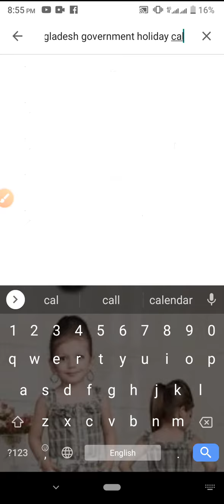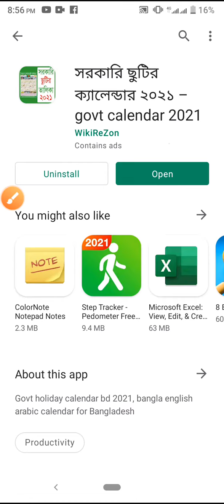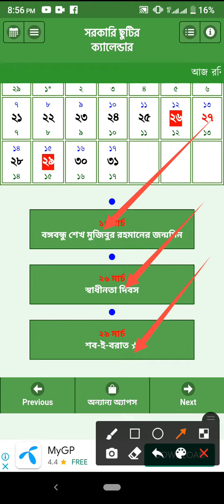How to Government bangla holiday calendar install on Paly store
This video name is How to Government bangla holiday calendar install on Paly store

# Government Holiday calendar app install # Government bangla holiday calendar app uninstall # Government Holiday calendar app install and Uninstall